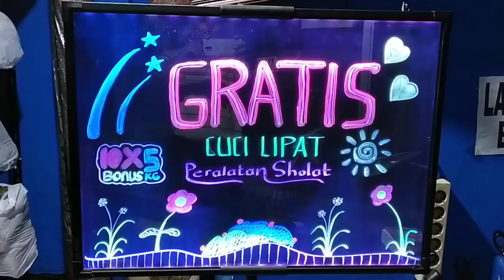Promo TOP Laundry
GRATIS cuci lipat peralatan sholat